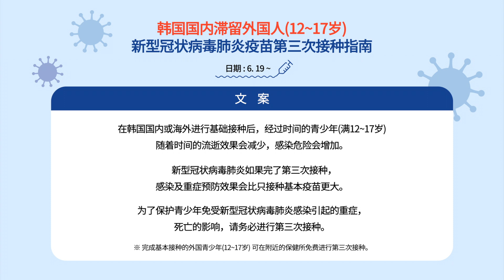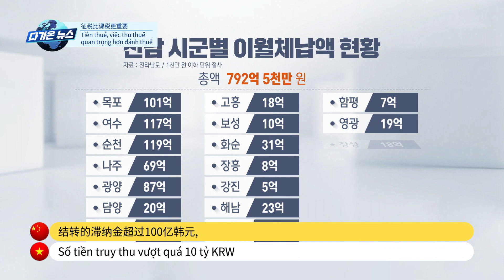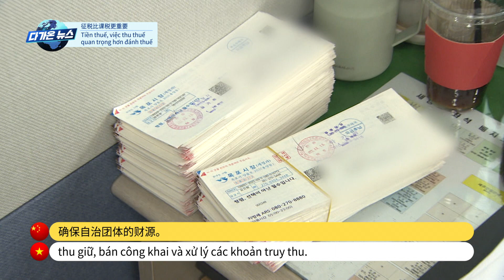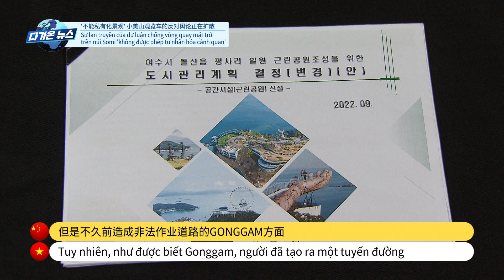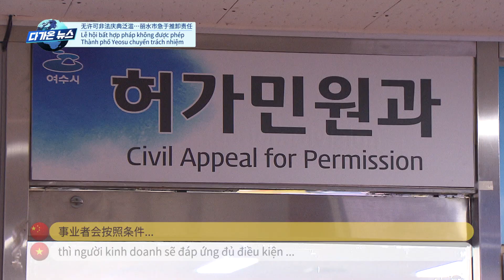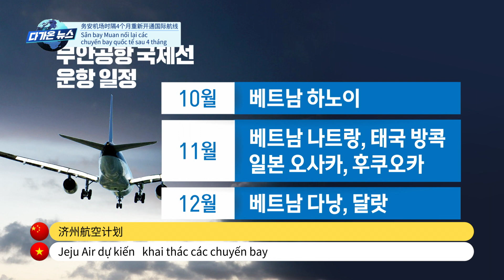[다가온 News] 무안공항 넉달 만에 국제선 재개 | 中文字幕新闻 | Tin tức phụ đề tiếng việt 221023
1) 천연기념물 황새, 섬진강에 날아들다
     Cò món quà thiên nhiên bay xuống sông Seomjin
     天然纪念物白鹳，⻜进蟾津江

2) 세금, 부과보다 징수가 중요합니다
     Tiền thuế, việc thu thuế quan trọng hơn đánh thuế
     征税比课税更重要

3) '경관 사유화 안 돼' 소미산 대관람차 반발 여론 확산
     Sự lan truyền của dư luận chống vòng quay mặt trời trên núi
     Somi 'không được phép tư nhân hóa cảnh quan'
     '不能私有化景观' 小美山观览⻋的反对舆论正在扩散

4) 무허가 불법 축제 난무...여수시 책임 떠넘기기 급급
     Lễ hội bất hợp pháp không được phép
     ... Thành phố Yeosu chuyển trách nhiệm
     无许可非法庆典泛滥...丽水市急于推卸责任

5) 화물차 내달리던 초등학교 앞이 안전해졌다
     Mặt trước của trường tiểu học nơi xe tải chạy đã trở nên an toàn hơn
     货⻋行驶的小学前面现在变得安全了

6) 무안공항 넉달 만에 국제선 재개
     Sân bay Muan nối lại các chuyến bay quốc tế sau 4 tháng
     务安机场时隔4个月重新开通国际航线

목포.여수 MBC 공동기획 221023